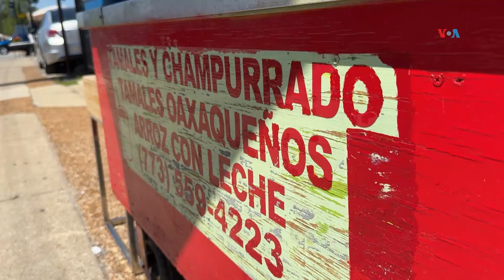CHICAGO | Vendedores ambulantes inauguran oficinas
Por décadas, los vendedores ambulantes de Chicago han tratado de organizarse para protegerse de multas y el decomiso de sus mercancías.

Y su lucha por obtener permisos para vender está rindiendo frutos, con la gran inauguración de sus oficinas. Enrique García Fuentes nos tiene la historia.

Autor: Enrique García Fuentes | Chicago
Fecha de publicación: 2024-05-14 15:43:18 EST
Red: VOA